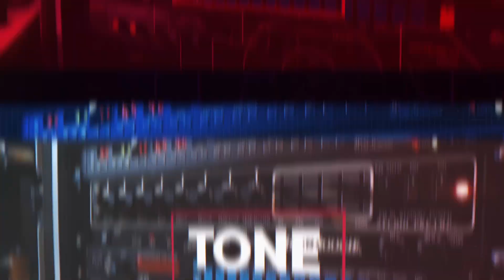Friday Q&A 183 | Favourite Blues Albums | KISS | Gigging with Plugins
I am a Fractal Audio beta tester. Pronounced bee-tah.

Feeling social?

At times gear highlighted on this channel will be provided by the manufacturer, purchased at a discount or be made available to me on loan.